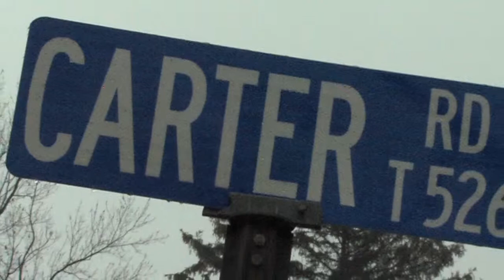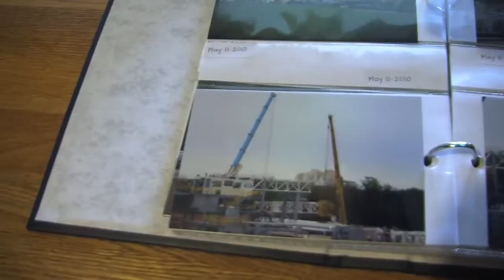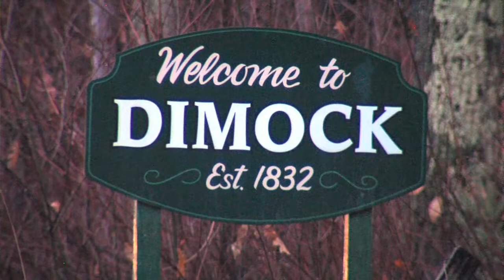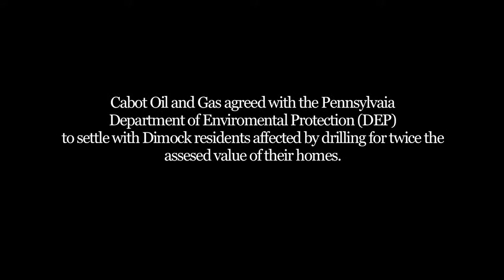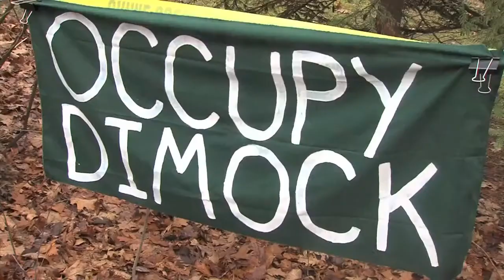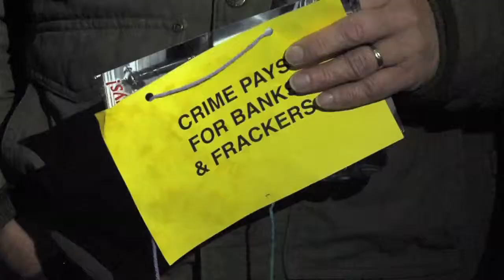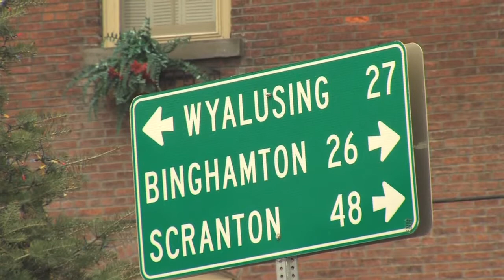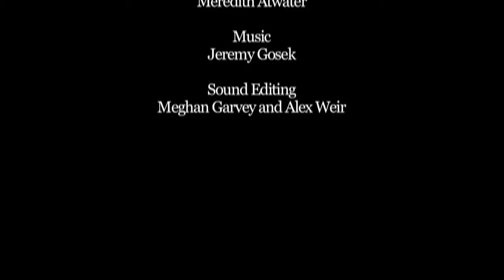Boomtown: Fracking transforms a Pennsylvania town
Hydraulic Fracturing has given a second lease on life to a small Pennsylvania town, but at what cost?  Like many rural towns, Montrose, PA had been suffering from the decline of the family farm until the discovery of the vast reserves of natural gas in the Marcellus Shale. Today Montrose has among the lowest unemployment in the state and every hotel room is booked. However it is not without consequences, residents of the neighboring township of Dimock say their water was contaminated by fracking and are suing Cabot Gas and Oil. The town has become bitterly divided and the issue has pitted neighbor against neighbor. 'Boomtown' examines both the benefits and the risks of this controversial issue.